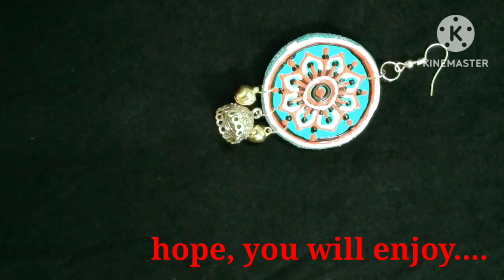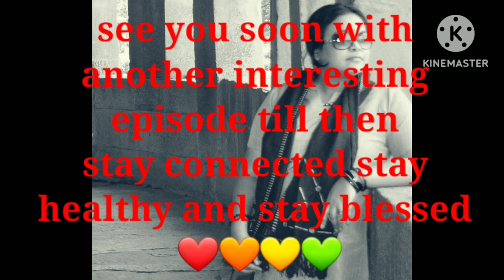Now you can design your own earrings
Hello lovely people…. Welcome you all to the world of creation…. CRAFT ZONE is an organisation, where we make different types of handicraft products, like jewelry, fashion accessories, gift items, home decor items and many more. If you want to contact us for any sort of query, please go through the following details -

 Contact person - Mr. Munshi Asif Iqbal/ Mrs. Ruma Dutta Munshi